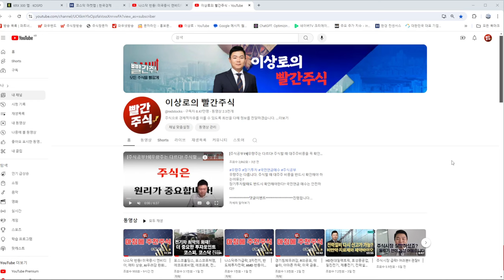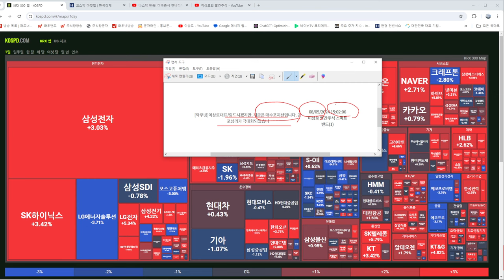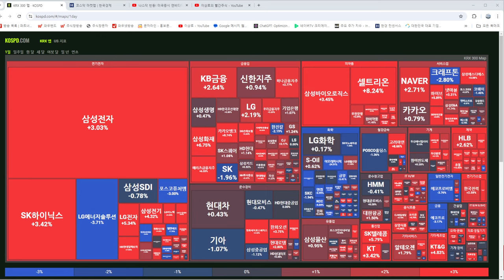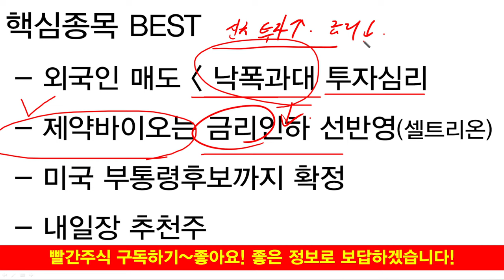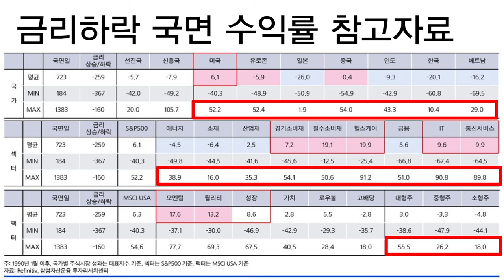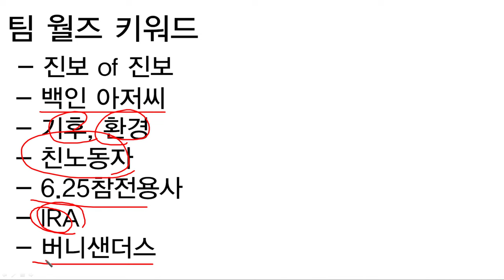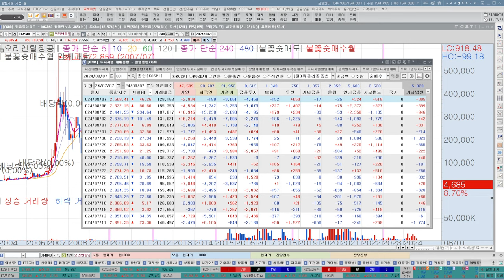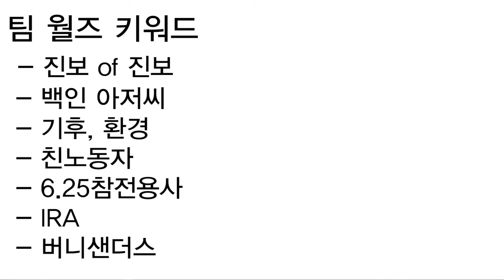셀트리온, 셀트리온제약, 삼성바이오로직스 역대급매출! 제약바이오 판도가 바뀐다? 3분기 노보노디스크 비만약치료제, 일라이릴리, 국내 비만약치료제관련주, 추천주 확인하기